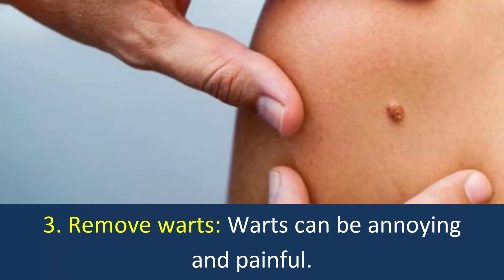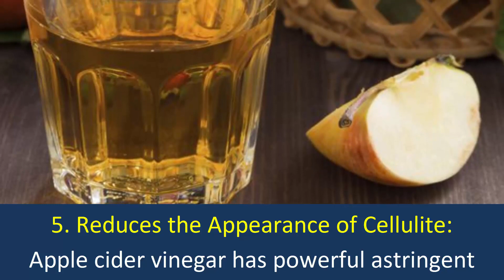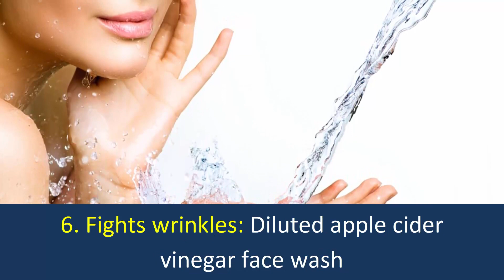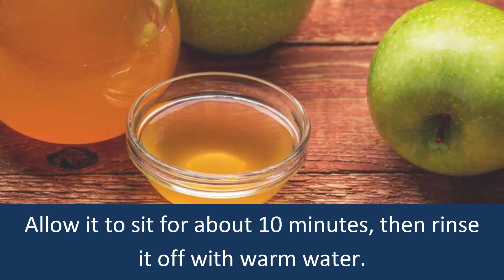8 Surprising Beauty Benefits of Apple Cider Vinegar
8 Surprising Beauty Benefits of Apple Cider Vinegar.
There are many beauty uses of apple cider vinegar. You can take the advantages of beauty of apple cider vinegar in many ways.
Here are 8 surprising beauty benefits of apple cider vinegar:

1. Reduces age spots.
2. Soothes Sunburn.
3. Remove warts.
4. Get Shiny and healthy hair.
5. Reduces the Appearance of Cellulite.
6. Fights wrinkles.
 7. Brightens Yellow Nails.
8. Prevents Acne and Pimples.